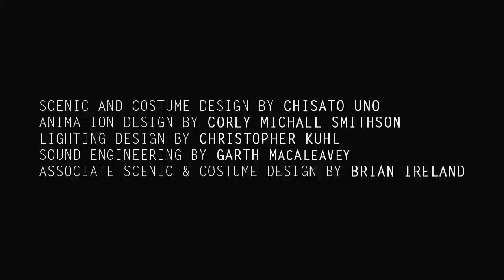Soldier Songs - Hunting Emmanuel Goldstein (David T. Little)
David T. Little's SOLDIER SONGS in the 2013 PROTOTYPE Festival.

CHRISTOPHER BURCHETT, baritone
ZAC BALLARD, boy
NEWSPEAK Ensemble conducted by Todd Reynolds

Michael Schimmel Center for the Arts